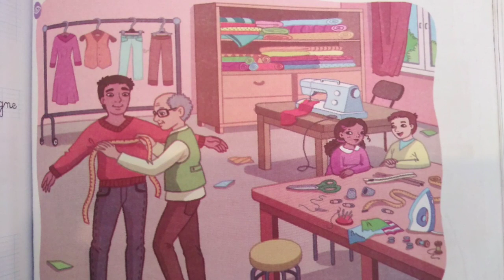Dialogue de l'unité 4 : semaine 3 et 4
Métiers et professions. Mes apprentissages. 3AEP FRANÇAIS. 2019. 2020. L'ENSEIGNEMENT PRIMAIRE